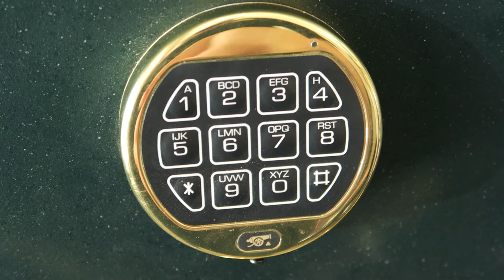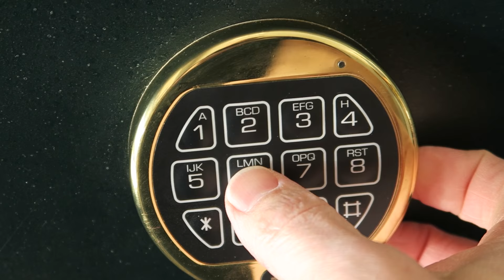Costco Safe - Change Safe Combination w/Bloopers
In this video I show you how to change the combination for a Costco "Executive Vault" safe I bought about 10 or 15 years ago. I think it is a Cannon safe, because there is a canon on the front locking pad, but there isn't any manufacturer's name on it. I searched around the Internet for a while before I figured this out. Make sure you open the door and lock the bolts out so that you don't lock yourself out of your safe should something not work. :)

20210620
MY STUDIO GEAR: I use and own all of this stuff!
MacBook Pro 16”
MacBook Pro 13”
Camera Canon 5DMKIV
Best Little Camera Ever Canon M6II
Osmo Pocket 2 Creator Combo
Gimbal Camera DJI Osmo Pocket
Sound Recorder
The Lens That Runs My Biz
Best Portrait Lens
Best Wide Angle Zoom
Workhorse Bag
My Travel Roller Bag
The Best Travel Bag

OTHER STUDIO GEAR THAT MAKES MY BUSINESS GO: Yup, I use and own all of this stuff too!
The XPro is also available for other cameras too.
Godox Beauty Dish (AD-S3)
Godox S2 Bracket for Bowens
Matthews light stand
Think Tank Pro Speed Belt V3
Think Tank Flash Pouch V3 (Mine is V2)
Think Tank Messenger Bag
Video ND Filter
Variable ND Filter
My Drone DJI Mavic Pro 2
Drone ND Filters - You need these if you have a drone
Stereo Mic
Rode Mic
Tripod Gearhead
Peak Design Travel Tripod
Peak Design Carbon Tripod
Little Ballheads - I use them everywhere
Desk Monitor Mount

THINGS THAT MAKE MY COMPUTER GO-ROUND
RocketStor Dual-Bay USB-C Drive Dock
SanDisk Portable SSD Drive
Samsung 860 SSD Drive for dock)
Seagate Ironwolf 6TB Hard Drive (spinning)

358 Studios (358studios.com) is a participant in the Amazon Services LLC Associates Program, and affiliate advertising program designed to provide a means for sites to earn advertising fees by advertising and linking to Amazon.com.